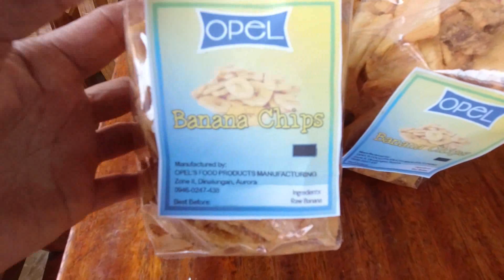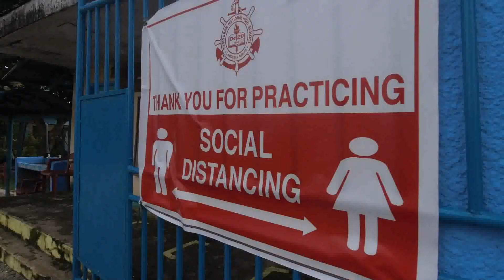DELIVERING BANANA CHIPS | QUICK TOUR TO CASIGURAN NATIONAL HIGH SCHOOL AT PABAHAY SA BRGY.ESTEVES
Hello guys samahan niyo po akong magdeliver ng banana Chips at mamasyal sa Secondary School at pabahay ng Apeco sa aming lugar.
Always appreciate your support on my Channel